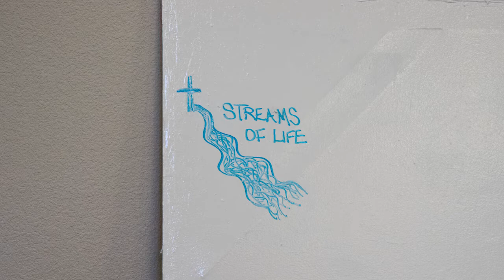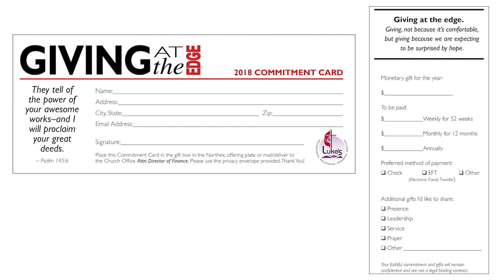Psalms Living At The Edge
St. Luke's Fall 2017 Worship Series